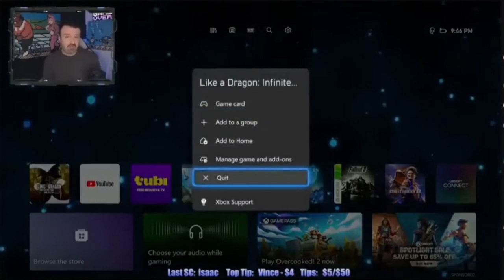Dent Style News Network - DSP Sends FF7 to banworld, Derich gets put down and Battlefront fails.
Sorry for the last upload, seems I may not be able to trust my softwares uploader.

Big Ups everyone, hope its been another great weekend. Its been an exciting one in the detractorsphere, tons of streams from our boys Atlus, WPIG, Meerkat and Iveega which were a lot of fun. Ch'King of the Ring was a massive banger and now I bring you the weekly news to add my little flavor to the mix.

Thank you all who have stuck around and kept up with my videos as I figure out my vibe and you are always appreciated!